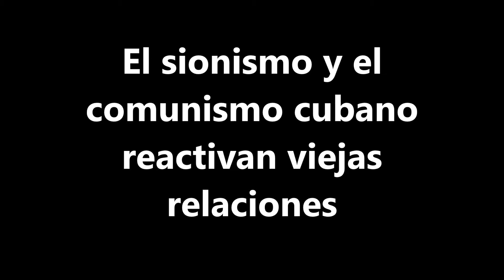El sionismo y el comunismo cubano se reconcilian